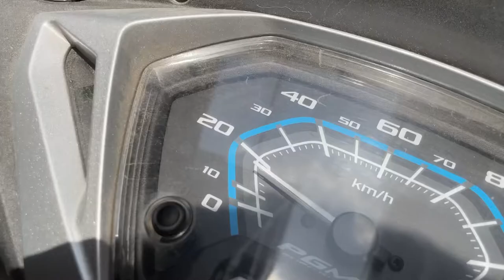OPENED A CRECHE IN MY STUDIO?